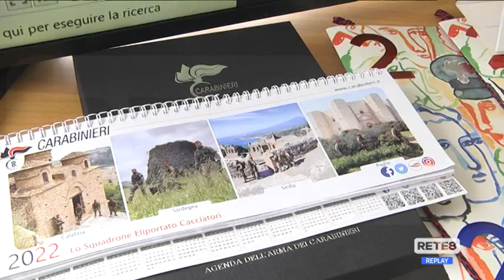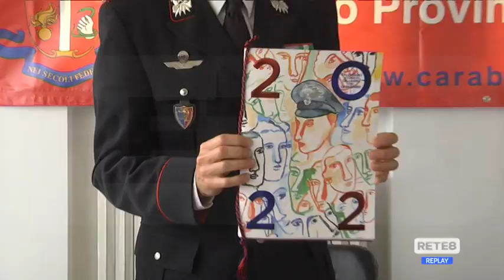Chieti - Il nuovo calendario dei Carabinieri per il 2022